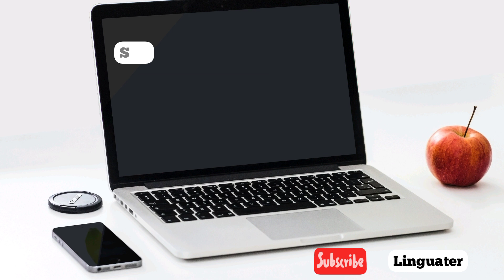Computer and Internet Abbreviations Quiz || Computer MCQs || General Knowledge MCQs || SIY